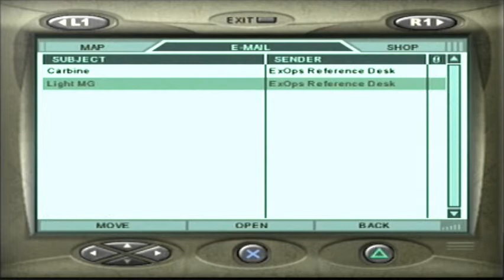Mercenaries: Playground of Destruction - Stem the Tide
Unfinished Playthrough from years ago.